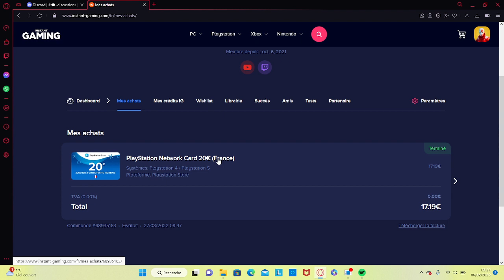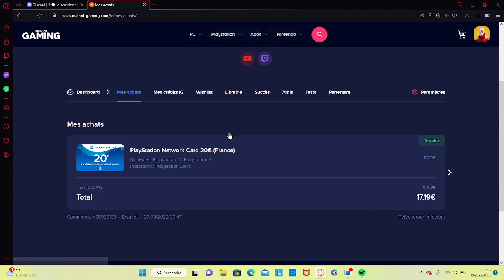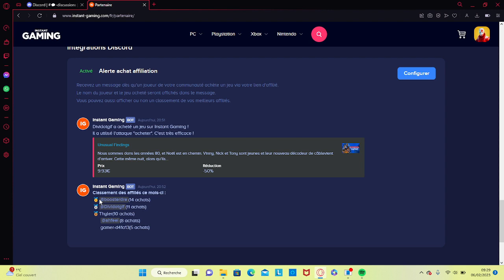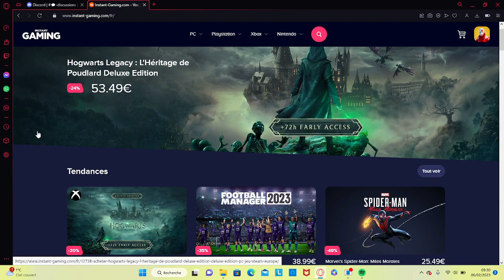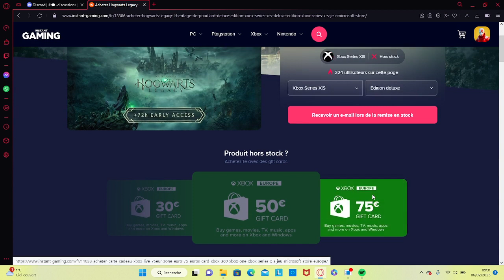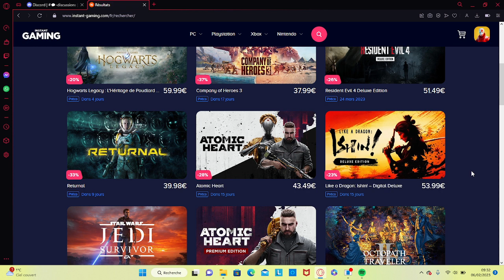COMMENT TROUVER DES CODES PROMOS EN 2024 SUR DES JEUX VIDEOS QUI FONCTIONNENT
Je suis maintenant partenaire avec Instant Gaming alors si vous voulez me soutenir passez par ce lien. 👇

Ajouter moi en ami sur Instant Gaming grâce au lien ci-dessous pour gagner 1% de mes gains
(ce n'est pas négligeable) 👇

👇Déroule pour plus d'infos👇

👇💰POUR ME SOUTENIR💰👇:
CODE CREATEUR : LAYZIX_

👇MON MATÉRIEL👇
- PC lenovo T420
- PHONTUM ESSENTIAL ROSE

👇MES LOGICIELS👇
- OBS Studio

Merci a tous mes abonnés à ceux qui me soutiennent via mon lien Instant Gaming. Merci beaucoup